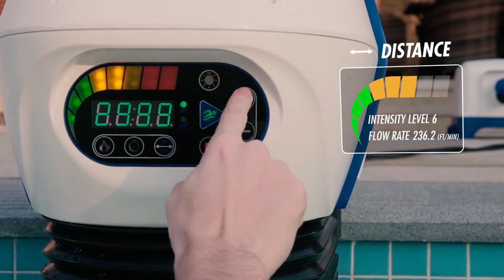Présentation et Démonstration - Bestway Swimfinity™ Swim Fitness System